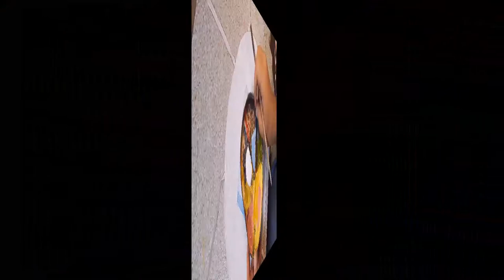CESTA de TECIDO do tipo Cachepot Reformado / UPCYCLING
00:00 - Veja pronto
00:28 - O original
01:02 - Preparação
03:10 - Pintura
05:18 - Borda decorativa
05:57 - Pintando
07:27 - Colando os cajus
08:30 - Verniz
09:55 - Finalizado